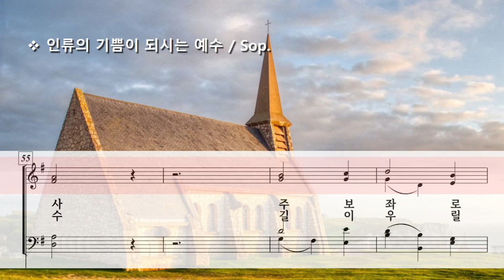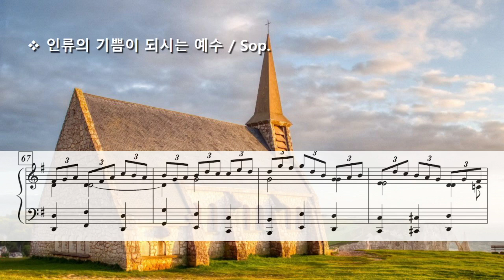인류의 기쁨이 되시는 예수 ( J. S. Bach ) / Sop.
JESU, Joy of Man's Desiring by J. S. Bach
Photo by Allyson Beaucourt